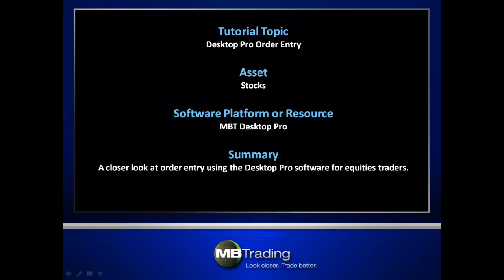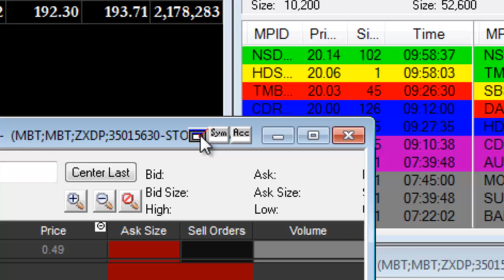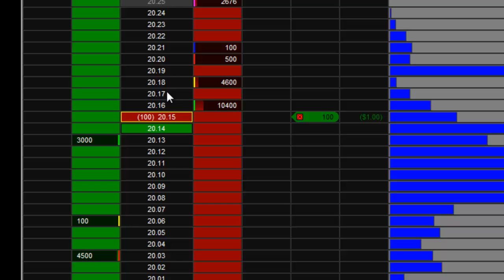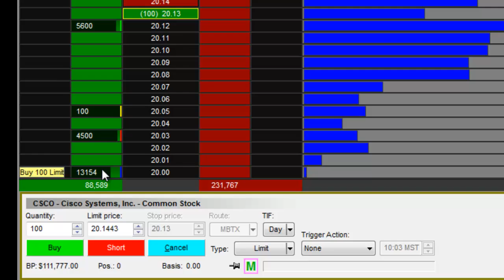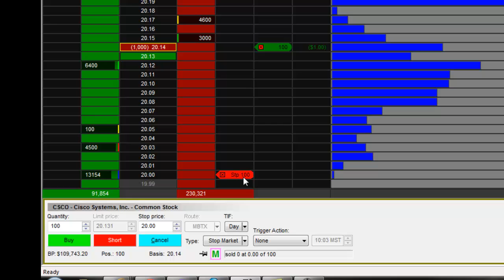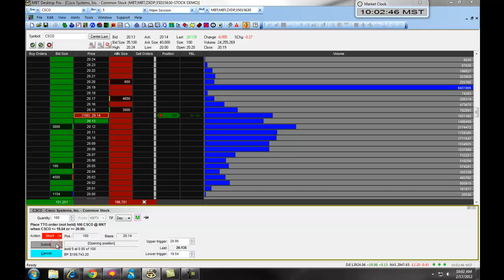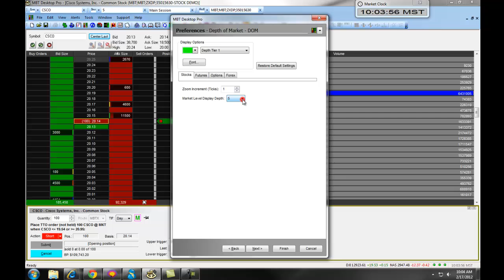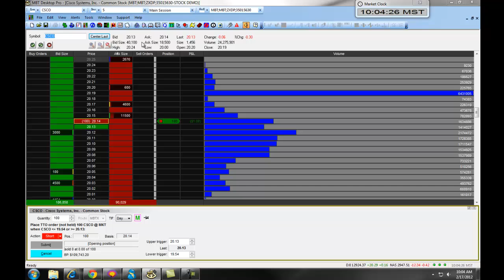MBT Desktop Pro: Depth Ladder Trading: Stocks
Learn how to use the Depth Ladder for trading stocks with the MBT Desktop Pro platform.